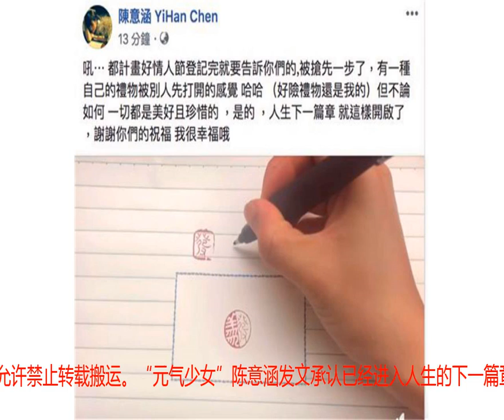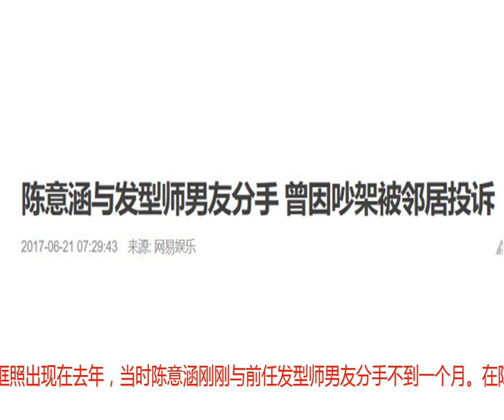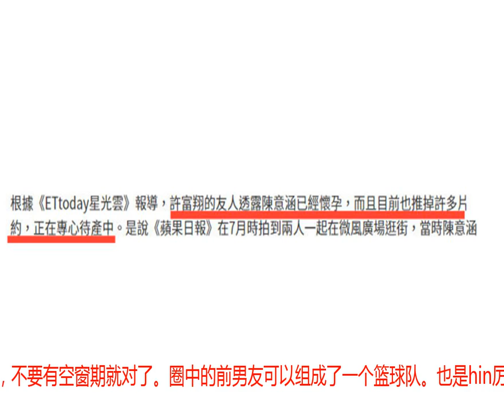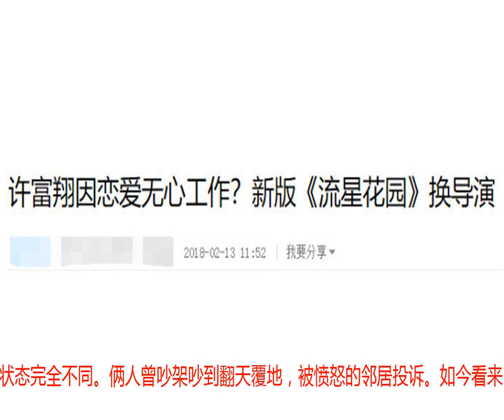陈意涵坦言许富翔是真爱，对方曾在大街上蹲地为她系鞋带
本文由饭后八卦原创，未经允许禁止转载搬运。“元气少女”陈意涵发文承认已经进入人生的下一篇章，这算是同时坐实了结婚和怀孕的消息吧？台媒爆料陈意涵目前怀孕15周。预产期在明年的2、3月份。不过她与男友许富翔暂时还未领证。还未登记就敢怀孕的原因很简单，因为35岁的她很确定现任男友就是生命中的真爱。许富翔是台湾地区的导演，拿过金钟奖。但是在内地知名度不高，本人长这样：看来，wuli陈大发找男友果然只看才华，不看颜值。不知道宝宝以后会继承爸爸的单眼皮还是妈妈的超宽双眼皮呢？原本王鹤棣沈月版《流星花园》是由许富翔来执导。不过，在开拍后不久，他就被柴智屏换掉了，原因也和陈意涵有关。俩人最早的同框照出现在去年，当时陈意涵刚刚与前任发型师男友分手不到一个月。在陈意涵家楼下，等候已久的记者发现拿着门卡开门的是许富翔。当时俩人就被怀疑已经同居。陈意涵无空窗期换男友对台媒来说一点也不新鲜。所以被拍到和许富翔同进同出，台媒也没什么反应。因为她本人早就大大咧咧承认过很爱谈恋爱，只要抓住一个还OK的对象就可以开谈。虽然恋爱过程中不劈腿，但前任与现任之间几乎是无缝对接。总之，不要有空窗期就对了。圈中的前男友可以组成了